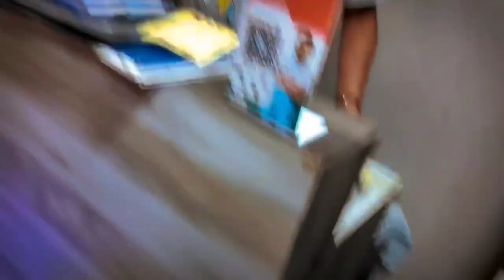Simba The Rottweiler Ko Lagi 2nd Dose Corona Vaccine 🥺 | Dog Corona Vaccination 💉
Simba The Rottweiler Ko Lagi 2nd Dose Corona Vaccine 🥺 | Dog Corona Vaccine 💉 @rottweilergabbar3104  @reviewreloadedvlogs

Music Used -
Song: Song: Tobjan - Hawaii